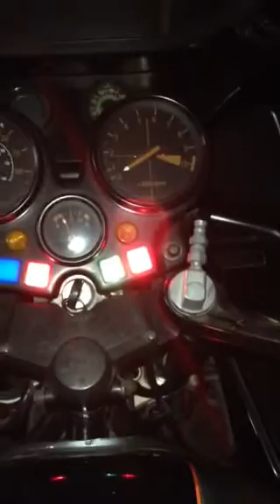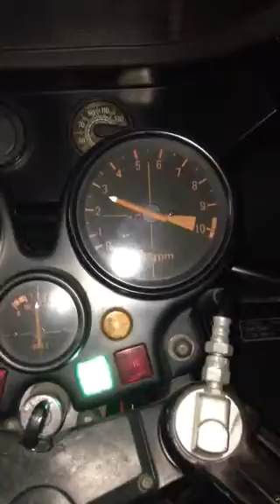Cbx start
Cbx cold start